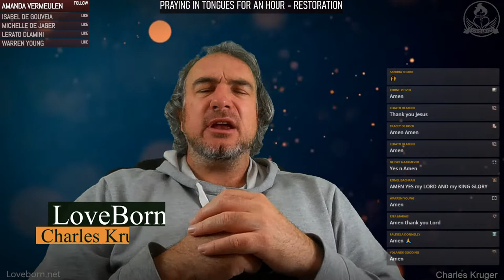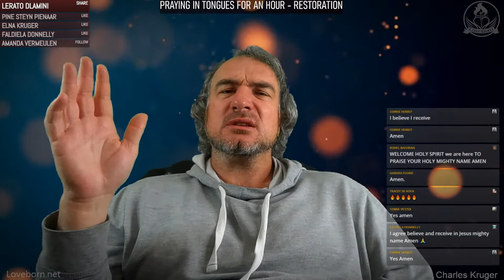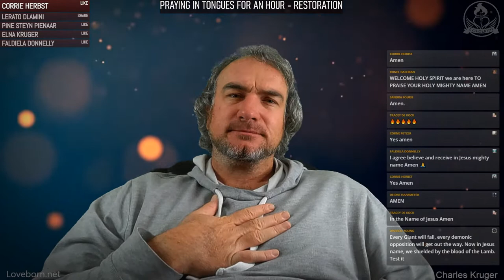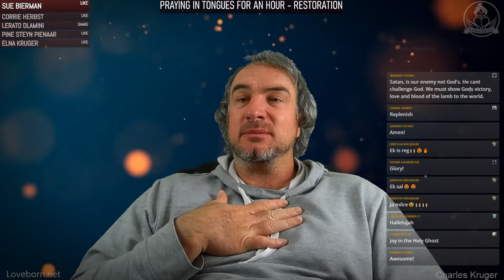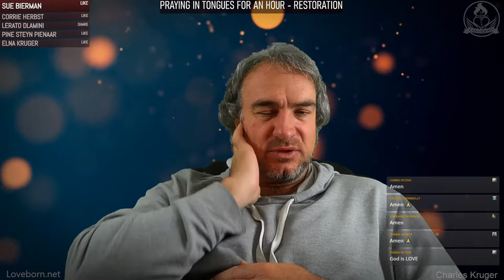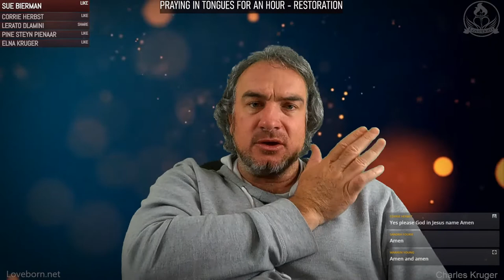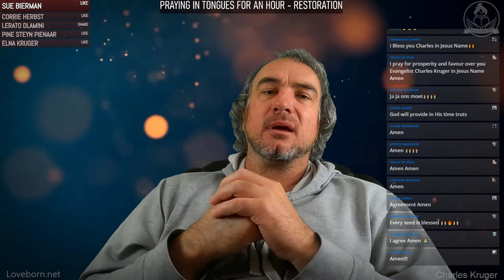Praying in Tongues for an hour - Restoration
Praying in Tongues for an hour - Restoration Communion. Join us for the Practice of the Present Presence of the Holy Spirit. Be made whole as we edify ourselves and release restoration through the Finished work of the Cross!!